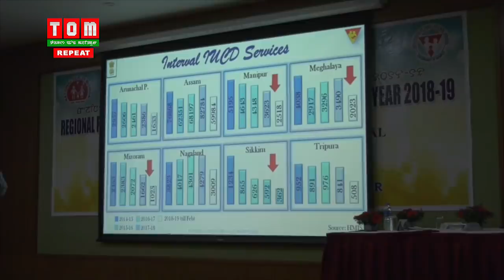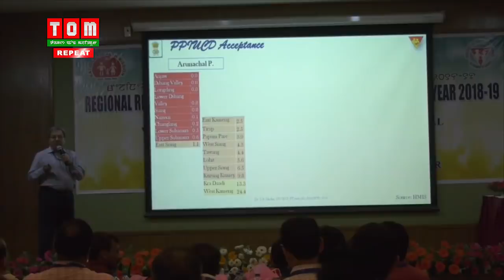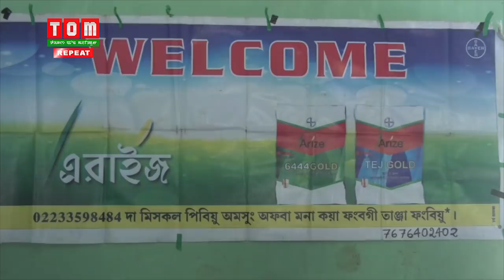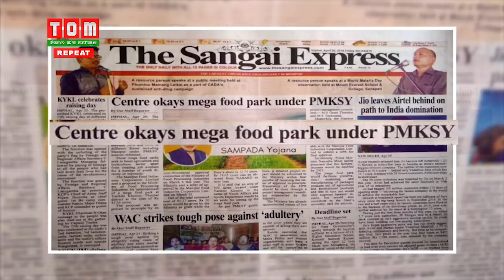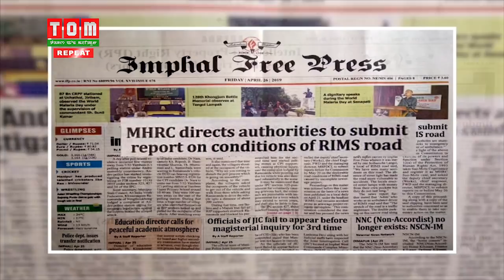TOM TV 6:30 PM ENGLISH News 26th APRIL 2019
NEWS ANCHOR: HARIPRIYA